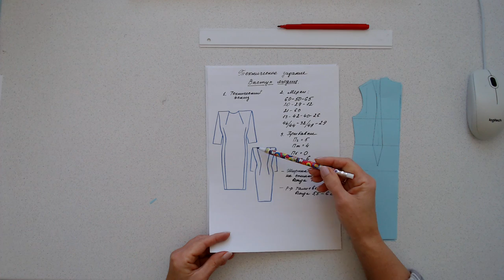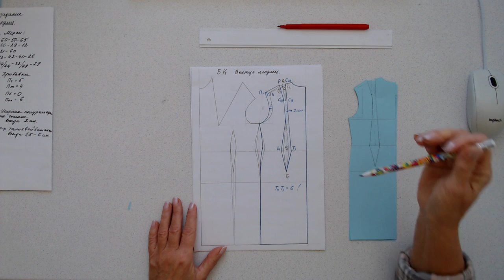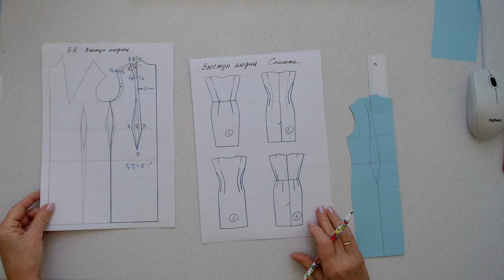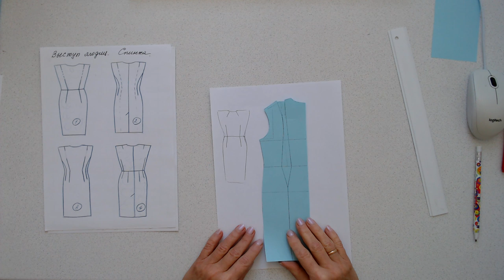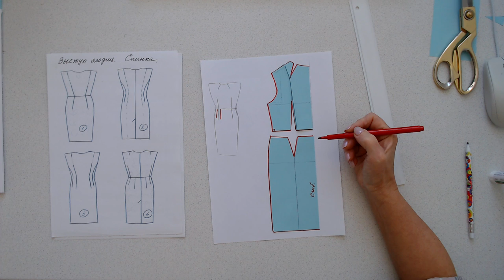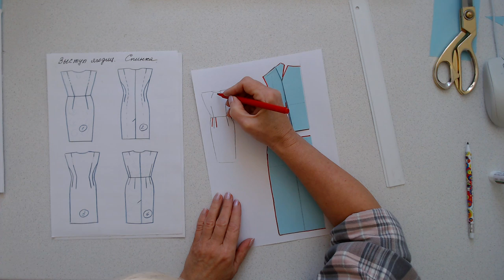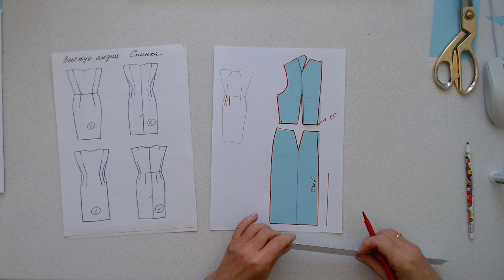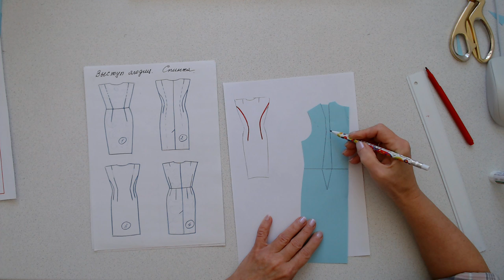Как выкроить спинку на фигуру с выступом ягодиц 1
В этом видео я показываю, какие изменения надо добавть к основе или базовой конструкции, если есть выступ ягодиц.
А затем, как это можно размоделировать, чтобы на спинке не оставалось полурельефов.

Построение выкройки платья для фигуры с выступом ягодиц. Моделирование, изменение базовой конструкции для получения идеальной выкройки на нестандартную фигуру. Выкройка спинки платья для фигуры с выступом ягодиц. Выкройка спинки платья.

Построение идеальной выкройки на нестандартную фигуру, на фигуру с выступом ягодиц.